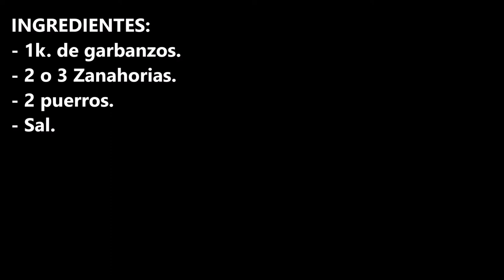COMO CONGELAR GARBANZOS COCIDOS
Como congelar garbanzos cocidos, veras que bien te va a venir para tus recetas.

INGREDIENTES:
- 1k. de garbanzos.
- 2 o 3 Zanahorias.
- 2 puerros.
- Sal.

INGREDIENTS:
- 1k. of chickpeas.
- 2 or 3 carrots.
- 2 leeks.
- Salt.